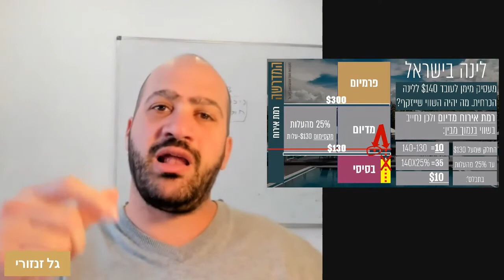קורס חשבי שכר מקוון חינם - לינה בישראל